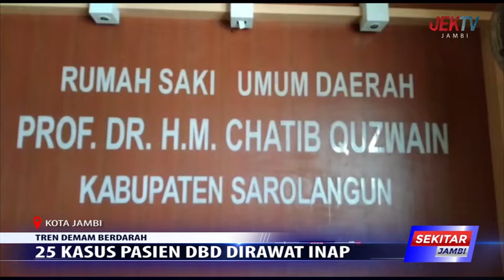25 KASUS PASIEN DBD DIRAWAT INAP